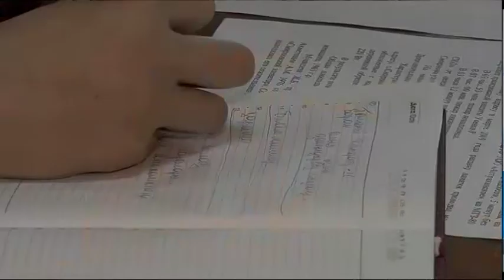С начала года на территории СКО произошло 609 пожаров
С начала года на территории области произошло 609 пожаров, материальный ущерб от них составил больше 58 млн тенге. В огне погибли 33 человека.